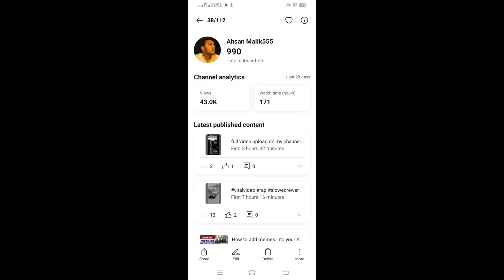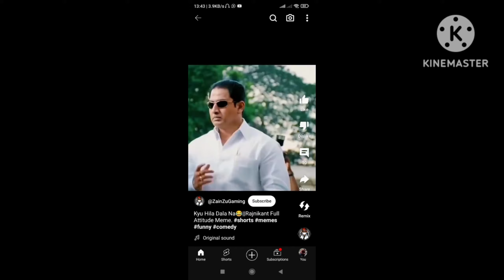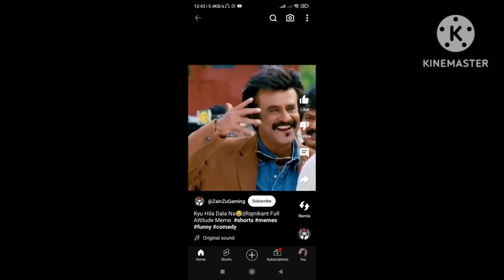Allahumduliah ❤️🌎 1k subscribers complete ✅cutoff my Hairs